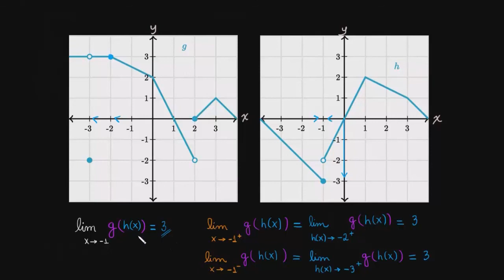Limites de funções compostas: o limite interno não existe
Calcular o limite de g(h(x)) em x=-1 quando o limite de h(x) em x=-1 não existe. Isso significa que o limite composto não existe? Não necessariamente! Veja como analisamos isso.